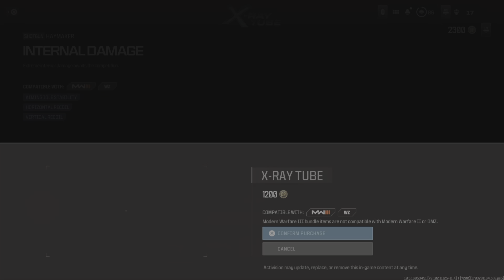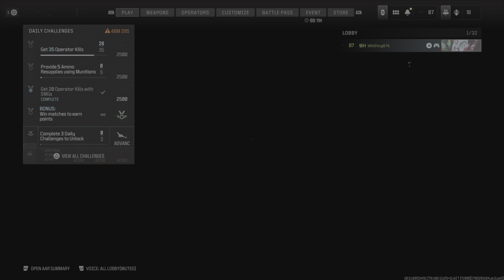MODERN WARFARE 3 X-RAY TUBE PACKAGE DOPE SMG